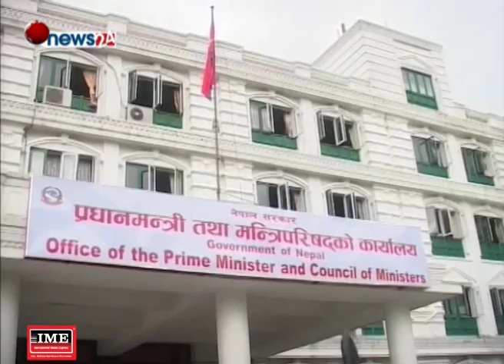सरकारले ‘प्रधानमन्त्री रोजगार कार्यक्रम’ अन्तर्गत वार्षिक रोजगारी सिर्जना - NEWS24 TV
सरकारले ‘प्रधानमन्त्री रोजगार कार्यक्रम’अन्तर्गत सार्वजनिक निर्माणको पुँजीगत खर्च बढाएर थप दुई लाख ३६ हजार वार्षिक रोजगारी सिर्जना गर्ने भएको छ ।
सरकारले सार्वजनिक निर्माणको खर्चलाई बढाएर रोजगारी सिर्जना गर्न लागेको हो । रोजगारी संख्या निजीबाहेक सरकारी बजेटबाट सिर्जना हुने जनाइएको छ । हाल सरकारले पुँजीगत खर्चअन्तर्गत सार्वजनिक निर्माणका लागि दुई खर्ब २५ अर्ब ५७ करोड ९२ लाख रुपैयाँ बजेट विनियोजन गरेको छ । हाल खर्च भइरहेको ३३ अर्ब ८३ करोड रुपैयाँले वार्षिक औषत ६ लाख २१ हजारलाई न्युनतम रोजगारी राजगारी पाइनेछ । सार्वजनिक परियोजनाको सम्पूर्ण खर्चमध्ये ज्यालामा मात्र खर्च भइरहेको १५ प्रतिशत बजेटलाई बढाएर अनिवार्य खर्च गर्ने व्यवस्था गर्न नीतिगत व्यवस्था गरिने भएको छ ।